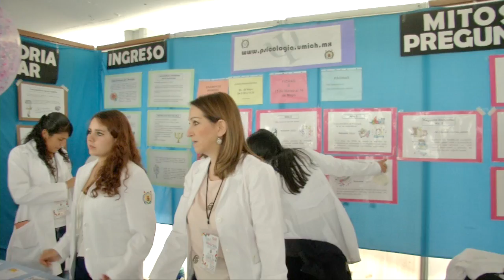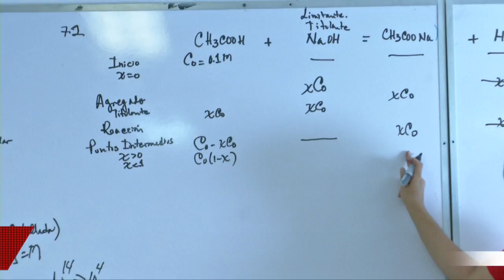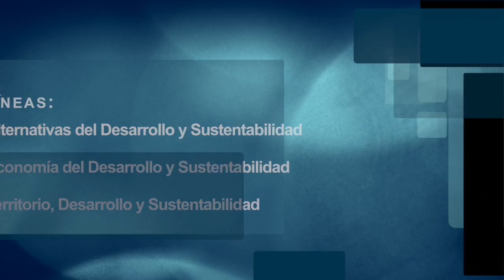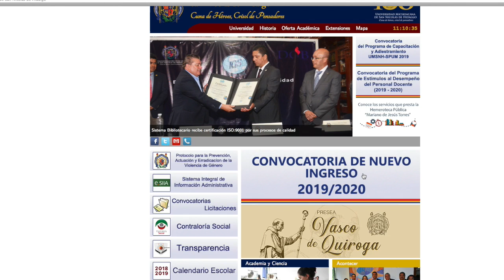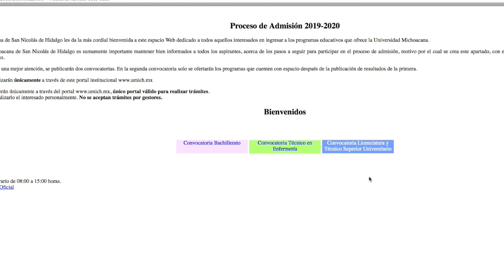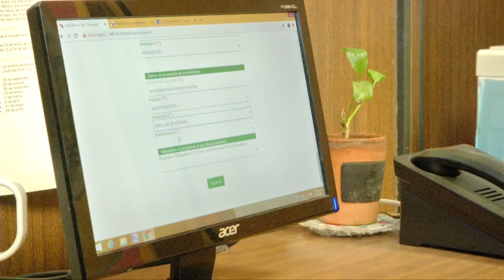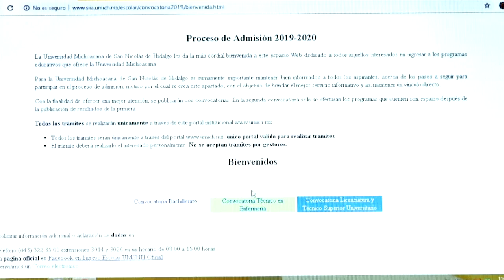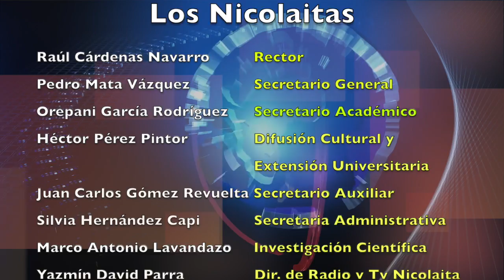LOS NICOLAITAS 16 DE MARZO 2019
El H. Consejo Universitario aprobó el Calendario Escolar y la Convocatoria de nuevo ingreso para el ciclo 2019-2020, que será publicada en la página oficial de la Universidad Michoacana de San Nicolás de Hidalgo a partir de las 18:00 horas del lunes 11 de marzo y permanecerá hasta el próximo 19 de mayo. Se determinó que no habrá prórrogas.

De igual forma, los consejeros universitarios acordaron que los requisitos de ingreso para cada una de las licenciaturas que son ofertadas en la Casa de Hidalgo deberán ser cumplidos, ya que tienen, algunos de ellos, características especiales, por lo que piden a los interesados apegarse a lo que se determine. A fin de ofrecer un espacio para la difusión masiva de la oferta educativa a nivel superior, que ayude a los estudiantes de bachillerato a elegir una carrera de manera correcta e informada, la Universidad Michoacana de San Nicolás de Hidalgo, por medio de la Coordinación de Responsabilidad Social y Formación Docente dio a conocer los pormenores de la edición XXVII de la Exporienta, que se llevará a cabo del 13 al 15 de marzo próximos. En rueda de prensa realizada en las instalaciones del Centro de Información Arte y Cultura, el secretario Académico nicolaita Orépani García Rodríguez, explicó que el evento surge hace un cuarto de siglo debido a que una gran parte de la deserción y reprobación en la Casa de Hidalgo se debía a la elección errónea de una carrera universitaria.